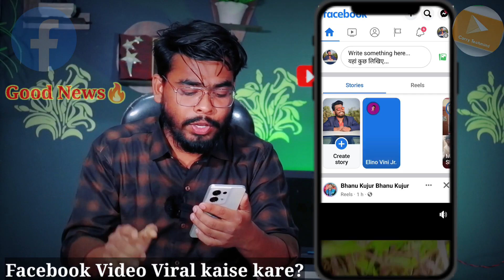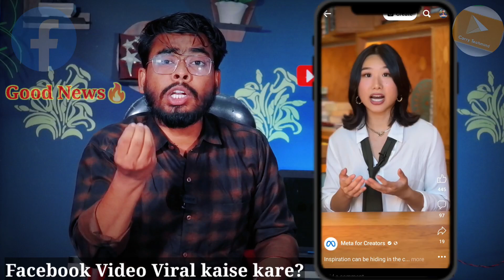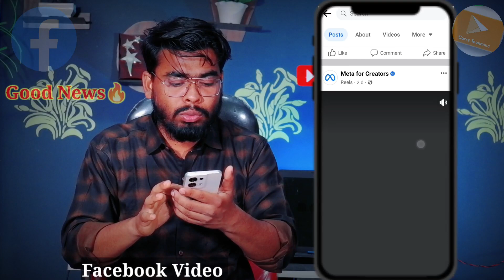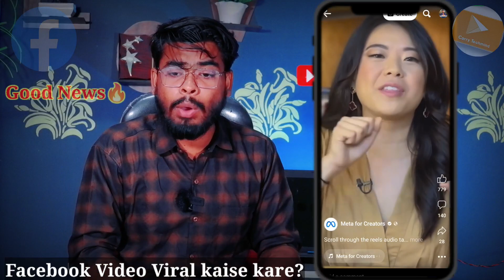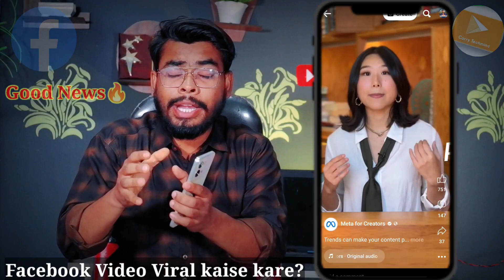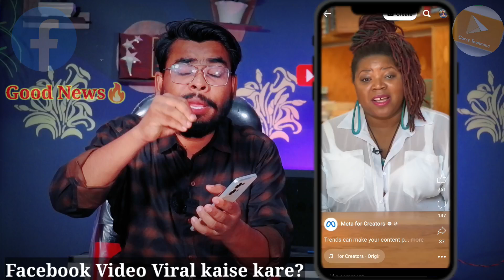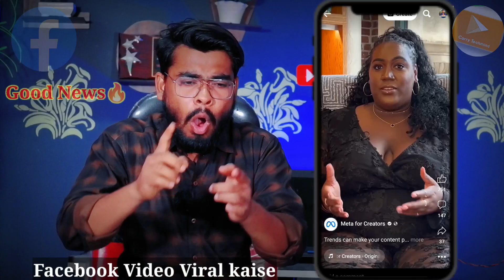Facebook Video Viral Kaise Kare 2023 | Facebook Reels Viral Kaise Kare | fb reels video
facebook page video viral kaise kare | how to viral video and reels on facebook page

facebook video
facebook reels
facebook page video
facebook page reels viral
facebook video viral
fb video viral kaise kare
fb page video viral kaise kare
facebook video viral kaise karen
facebook video views Kaise badhaye
facebook reels viral kaise kare
how to viral videos on facebook page

Carry techmind